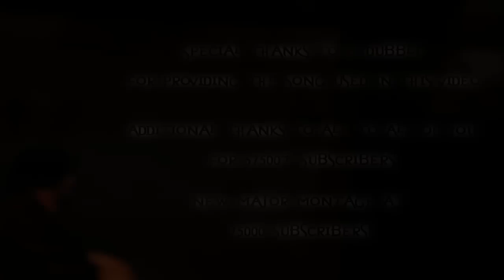Mercader - Vindication. Surprise Montage for 67500+ Subscribers.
e-dubble - Changed my Mind

Special thanks to Nerkmind for editing assistance.

 - Mercader